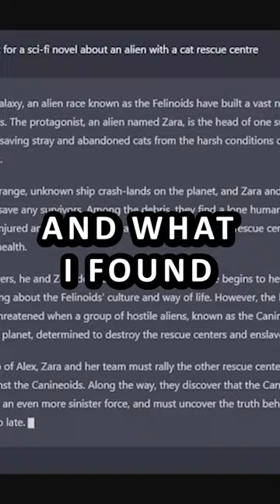Can You Write a Book With AI?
I asked my community if an author they loved used AI to write a book, would it bother them? And their answers got me thinking.

How easy is it to write a novel using AI?

Hey, I’m Gina, and I love to read.
I post videos on what I'm reading, book recs, silly book memes, and more.